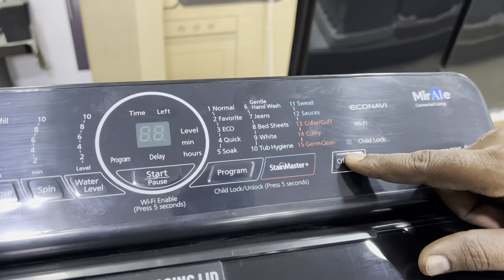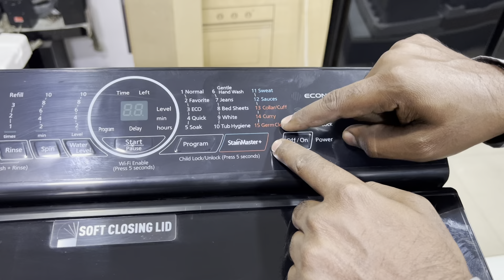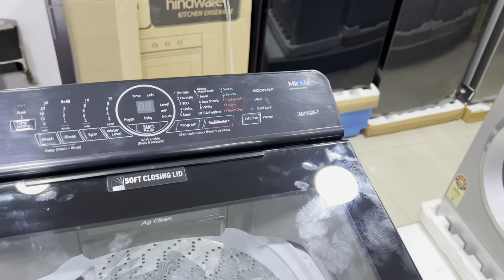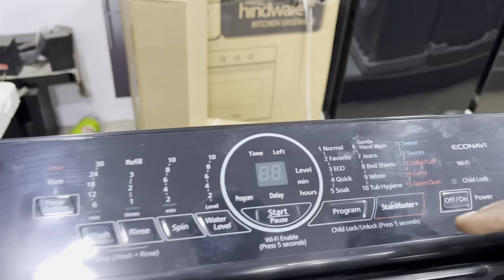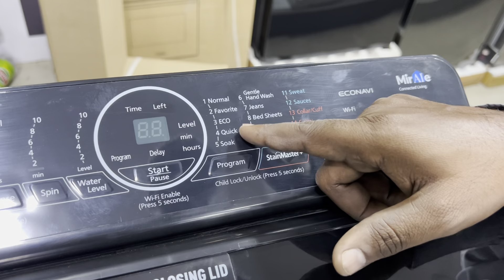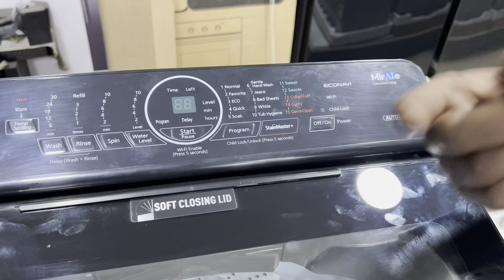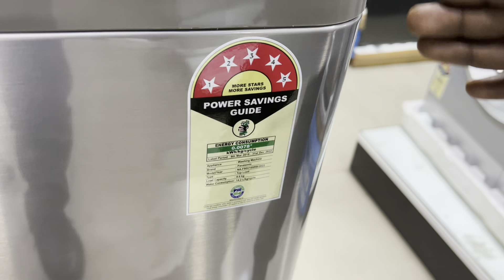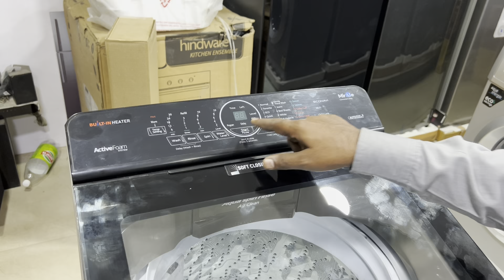Latest Panasonic Top Loading Washing Machine ⚡️ Best in Built Heater Washing Machine In India ⚡️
Panasonic Econavi 8Kg 5 Star Built-In Heater Fully-Automatic Top Loading Smart Washing Machine
Today we are discussing about Panasonic Econavi 8 Kg 5 Star Built-In Heater Fully-Automatic Top Loading smart Washing Machine which comes with totally stainless steel body material. This is the best ever washing machine in top loading washing machines market. So for complete detail watch the complete video.
Model- NA-F80V10SRB
Capacity- 8KG
Year- 2022
Star rating- 5 star
Purchase link :- Panasonic 8 Kg Wifi Built-In Heater Fully-Automatic Top Loading Smart Washing Machine (NA-F80V10SRB, Stainless Steel, Compatible with Alexa)